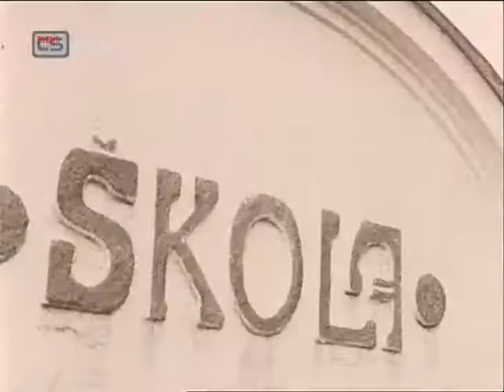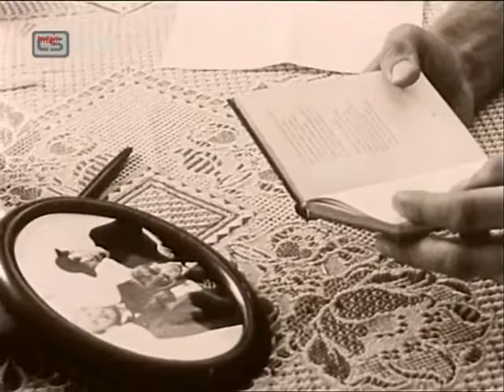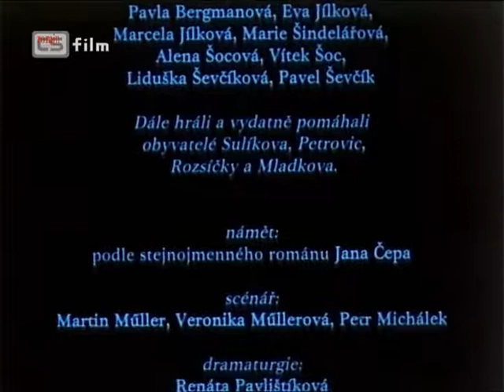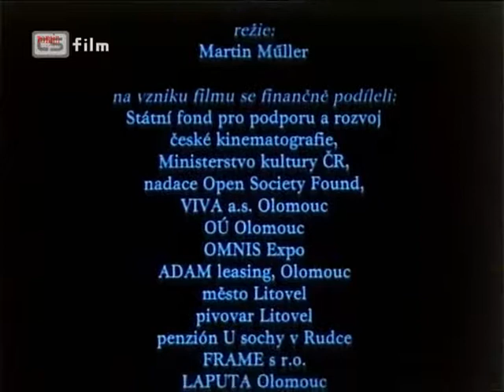Hranice stínu 1996